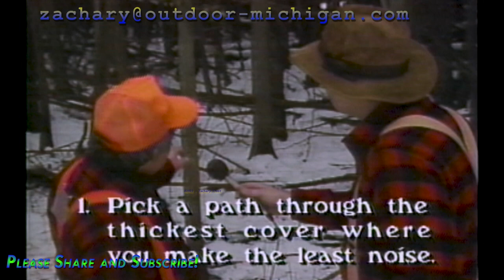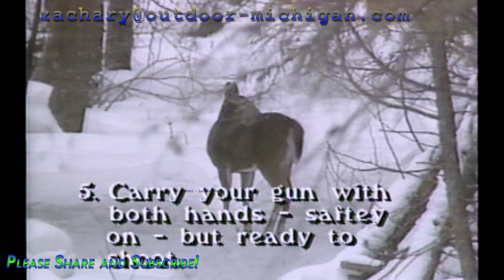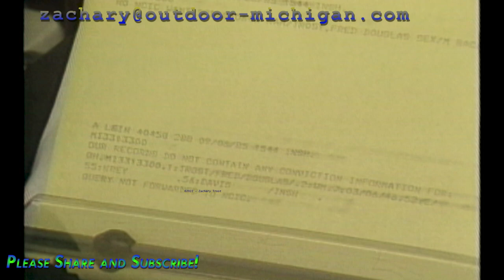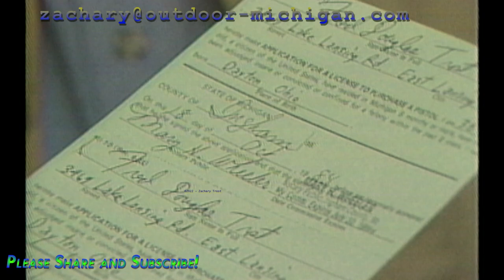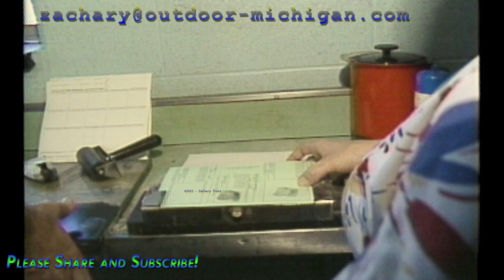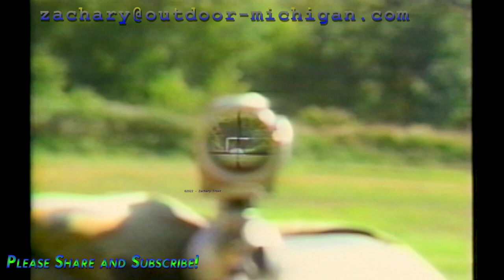Deer Hunter Workshop - What you need to be Successful. signs, tracks & more Michigan Outdoors 1989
Deer Hunter Workshop - What you need to be Successful. signs, tracks  & more  Michigan Outdoors 1989 A look at many aspects to having a successful hunting trip.